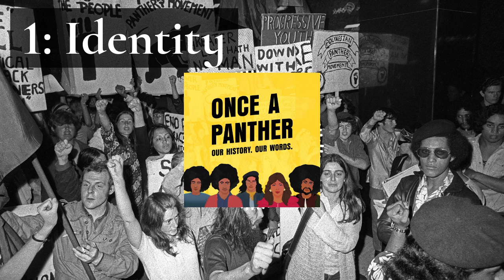The first waves of Polynesian immigration to Aotearoa | Once a Panther podcast - ep 1 | Stuff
Panther Melani Anae takes us through the first waves of Polynesian immigration to Aotearoa and their struggle to find an identity in Auckland’s Pacific Island in the city. Read

WHAT IS ONCE A PANTHER?

On June 16, 1971, a radical group of Pasifika and Māori men and women confronted state-sanctioned racism to form the Polynesian Panther Party.

Like their navigating ancestors before them, the Panthers guided their people through a nation raging with rugby, racism and beer.

Dressed all in black with afros and berets to match, their counterparts in the United States inspired them to seize the time.

On the 50th anniversary of the party’s formation, Brad Flahive and Alex Liu bring you the stories that led to a homegrown revolution.

Written, produced, mixed and edited by Alex Liu and Brad Flahive
Stuff podcast director: Adam Dudding
Executive producer: Carol Hirschfeld
Associate producers: Alec Toleafoa, Melani Anae, Tigilau Ness, Wayne Toleafoa and Will ‘Ilolahia
Original music by Andrew Faleatua
Original artwork by Quentin Tohitau-Tauetau
Design and development by Alex Lim
Visual journalist: David White
Digital editor: John Hartevelt
Commissioning editors: Patrick Crewdson and Carol Hirschfeld